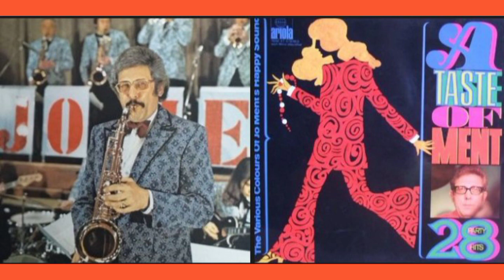Orchester Jo Ment - Rock Around The Clock Medley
Arranger: Jochen Ment. a) Rock Around The Clock, b) Good Golly, Miss Molly, c)Tutti Frutti. - HQ -

aus dem Album:
A Taste Of Ment

Ariola 78 681 XT
 (P) 1969